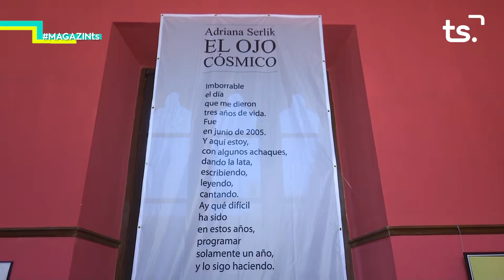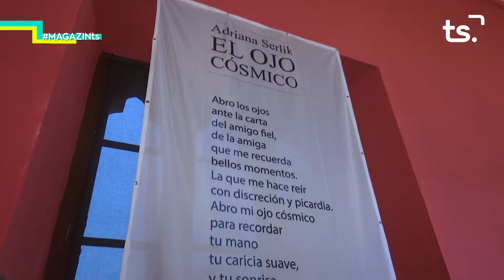2020 01 09 MAGAZIN TS DIJOUS - EXPOSICIO 'EL OJO COSMICO'